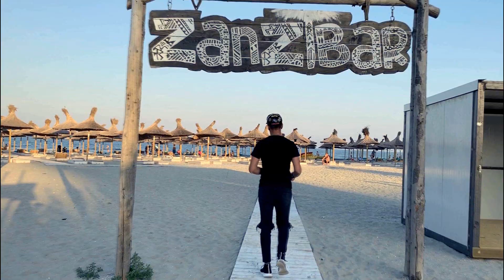Gabriel - Ray Ban Gucci Prada - Official Video 2K19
Gabriel - Ray Ban, Gucci, Prada - 2k19 Official Video.

Gabriel zenekar: Gábriel - Ének
Rabi Bálint - Basszusgitár/Rap
Barnabás Monostory - Gitár
Molnár Tamás - Trombita
Gáll Barnabás - Trombita
Manga Mihály - Dob
Alex Miron - Szaxofon

Videoklip:
Defender Productions
Utómunka  - Defender Productions
Fotó - Fülöp G Imre
Fodrász: Kovács Miki - Salon MARGA MANIA
Zenei Producer: Fülöp G Imre
Felvétel: My Way Music Studio
Master: Gál Lajos

Külön Köszönet:
Szathmári Imola
Fülöp Csaba
Makrai Gábor
Luca Orsolya
Kürthi Nimród
Mózes Ferenc
Zanzibar Beach
Oneiro Summer Beach